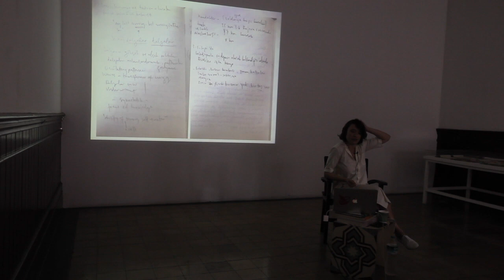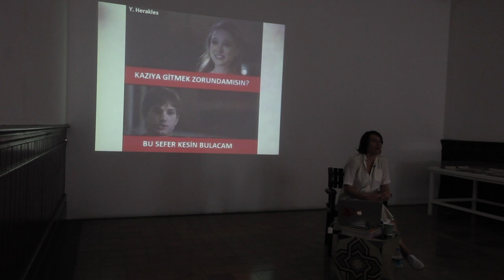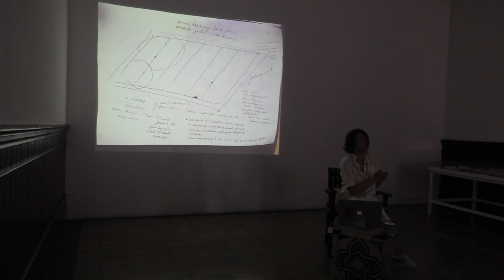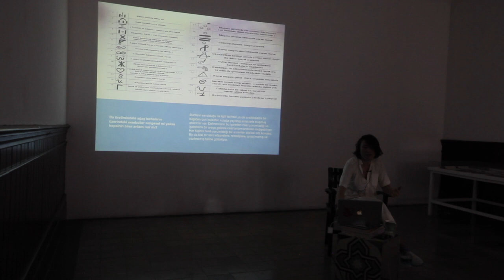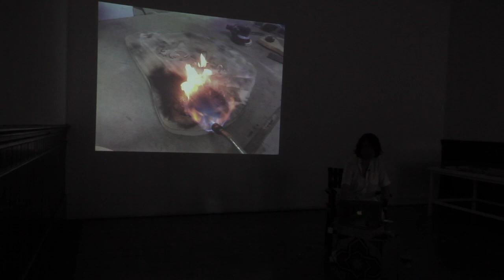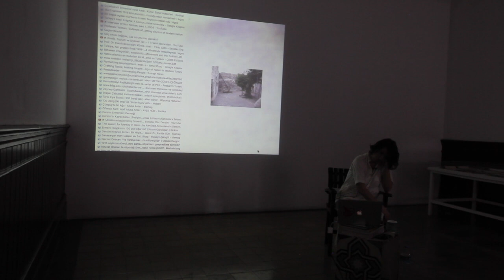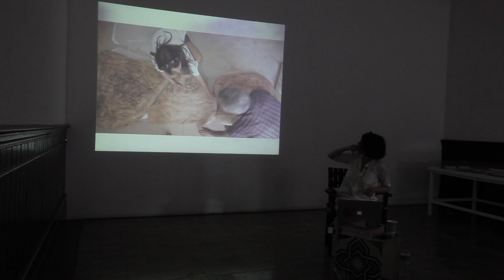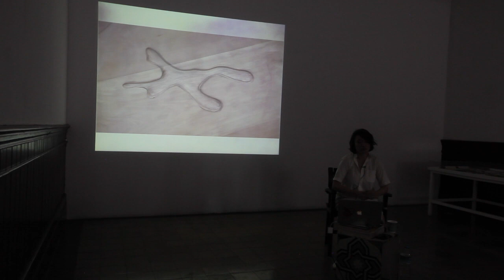PANDORANIN KUTUSU | PANDORA'S BOX 2019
Elyazmaları Yanmaz
Deniz Gül

1 Haziran 2019 Cumartesi
Saat 16:00
Galata Rum Okulu
Kat 4

Galata Rum Okulu, 16 Mayıs – 15 Haziran 2019 tarihleri arasında bir proje ve deneysel alan olarak yürüttüğü ve okulun 4.katındaki Açık Atölye'de yer alan '‘Pandora’nın Kara Kutusu: Bir Mekana Açılmak ‘’ paralelindeki konuşma serilerinin üçüncüsünde  Deniz Gül'ü ağırlıyor.

Deniz Gül, 14. İstanbul Bienali’nde Beyoğlu’nda boş bir eve tavan olarak yerleştiridiği “Taş (Elyazmaları Yanmaz)” adlı eserin araştırma, oluşum ve düşünce biçimlerini Pandora’nın Kara Kutusu’nda açıyor. Malzeme, mekan, üretim sürecinde verilen kararların ilişkisel detaylarını nasıl bağladığını anlatacak olan Deniz daha büyük bir resmin işaretlerini de masaya yatıracak. Eserin oluşum ve kavramsal süreçlerine dair kutudan çıkanlar bugüne bakan sosyo kültürel bir hazine: Define arayan kişiler yeri kazdıkça coğrafyanın ve tarihin hangi katmanlarını yüzeye çıkarıyorlar? Bu eylemin kültürel miras üzerine etkileri nelerdir?… Çoğu eserinde araştırmalarını internet forumlarında günbegün oluşan dil ve görsel malzemenin omurgasına oturtan Gül bu gündelik dili iğdiş ederek sanatsal bir özüt arayışına giriyor ve kişisel anlatıları toplumsal hafızanın erişimindeki tanıdık öğelerle harmanlıyor.
Bu tanıdıklık çağrışımsaldır; izlere bakar, görünmeyeni duyumsar, kaybolanı araştırır ve çoğu zaman bir sınır çizer, yeni bir sınır.